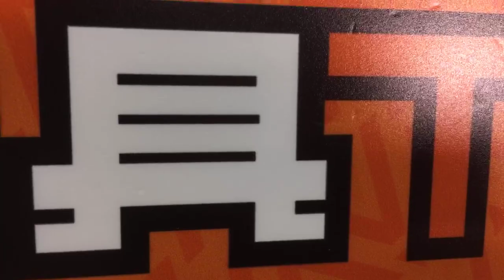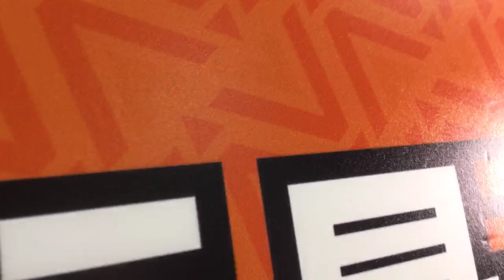「爆玩具」Soap Studio 1/12 Newt Scamanda Eddie Redmayne TOYSTV Unbox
Production: TOYSTV Production Team
Program host/Guest: Bryan Lo, Toyswalker-Dick.Po, Walkermachine, David, Elman, 嘉
Produced by:Bryan Lo, Toyswalker-Dick.Po